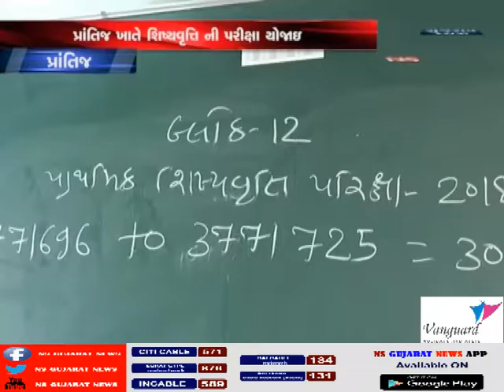KHABAR_GUJARAT || NS_GUJARAT_NEWS